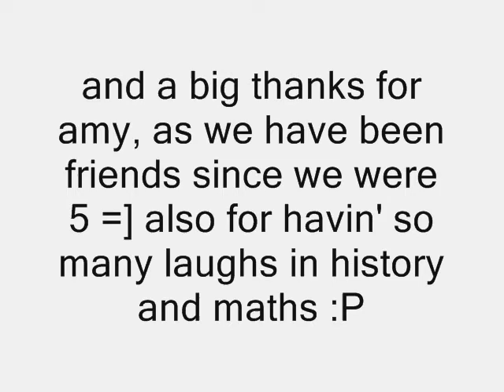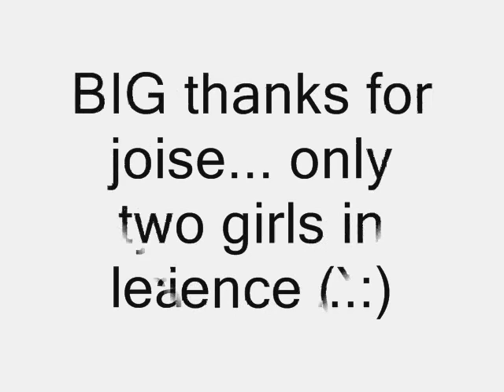last days at school!!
has some of my friends in my last days of school